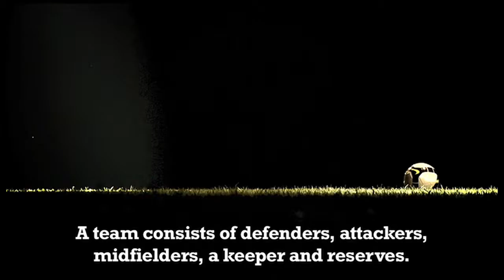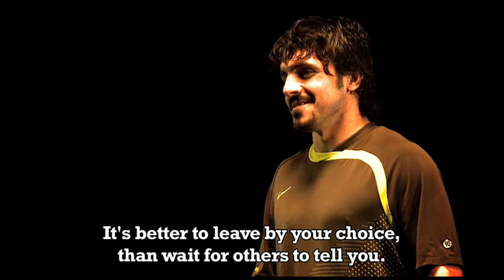Next Level - GENNARO GATTUSO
Client: NIKE
Production: PICTUREFIELDS
Director: C: CIVITILLO